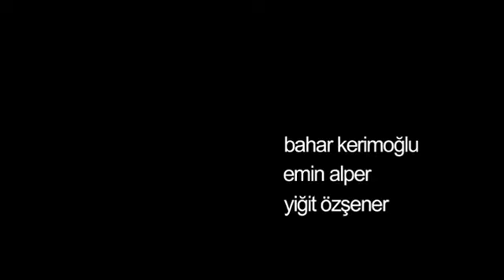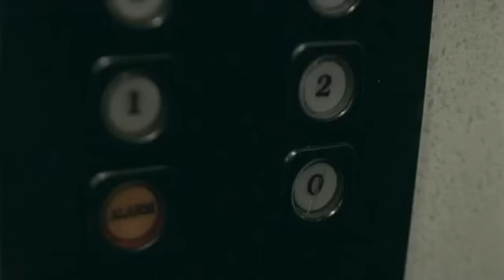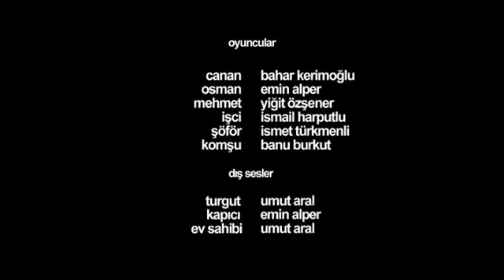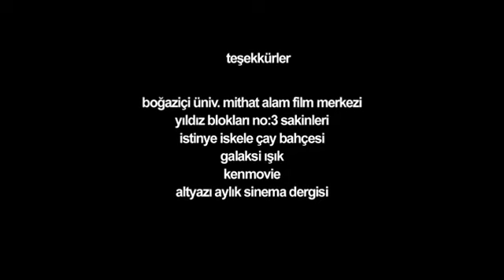Apartman (2004) / Short film by Seyfi Teoman EvdeKal Kısaİzle /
EvdeKal Kısaİzle - 2000'lerin kısa filmlerini paylaşmaya, 2004 yapımı Apartman adı kısa filmi ile devam ediyoruz. O dönemin bir çok festivalinden ödül ile dönen Apartman'ın yönetmeni Seyfi Teoman'ı sevgi ile anıyoruz.

Takipte kalmak için kanala üye olun lütfen! Yeni filmler eklendikçe haberiniz olsun.
Teşekkürler: Ayşegül Kanyılmaz, Bulut Film

We continue to share our short films made in Turkey in the 2000s.
The next short film is Apartment directed by Seyfi Teoman in 2004.

APARTMAN (2004)

Yönetmen / Director: Seyfi Teoman
Oyuncular / Cast: Bahar Kerimoğlu, Yiğit Özşener, Umut Aral

Konusu : Genç bir kadın, yeni bir apartman dairesine taşınır. Geçmişini geride bırakıp yeni aşklara ve mutluluklara yelken açmayı düşünür. Daha doğrusu başka bir adama aşık olmuştur ve var olan ilişkisini bitirir. Ama ilişki bitmiş midir? Geçmiş biz istediğimiz zaman kolayca yakamızı bırakır mı? Bizi sevenler de, sevdiklerimiz de geçmişle olan hesaplaşmamızdan payına düşeni alacaktır.